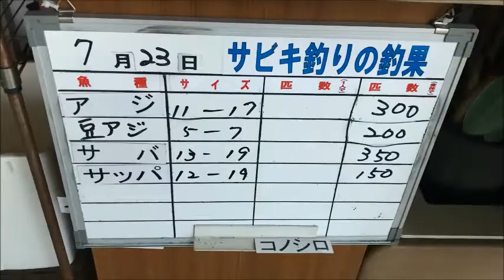ｆｉｓｈｉｎｇｍａｘ武庫川 夏休みはサビキ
尼公園午前９時